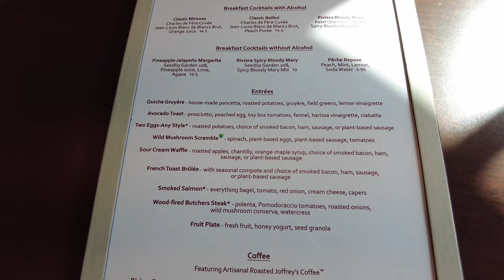Disney World Day 8 | Character Breakfast at Topolino's | Checking out of POP | Flying Home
Sadly, check out day is finally here. We rounded off our epic Disney World trip with our preschoolers by having breakfast with the Big Cheese at Topolino's Terrace at the Riviera Resort...literally the best food you can get on Disney property. I toured some of the Boardwalk resorts and the kids played at Caribbean Beach resort. We hit up the arcade at Pop Century before checking out and catching our Mears Connect bus back to the airport to fly home :(  Be sure to "like" and subscribe to follow along for more Disney adventures with Preschoolers :)

Filmed with DJI pocket 2